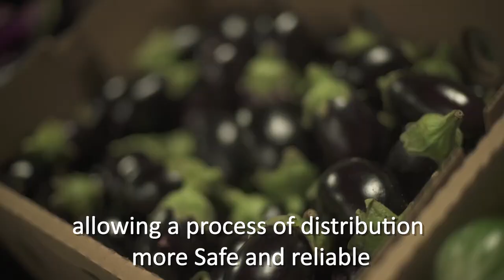PAMASUR a leading export quality company.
We are Pamasur, a leading export
quality company.

Video Producido por Península Films